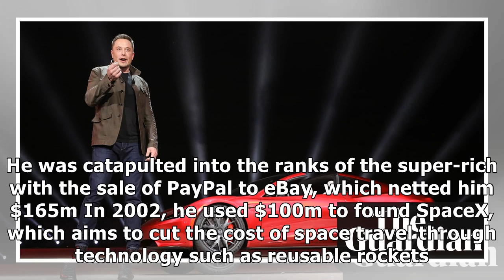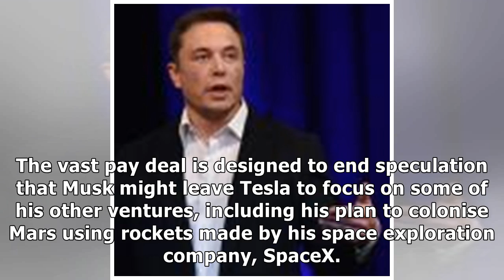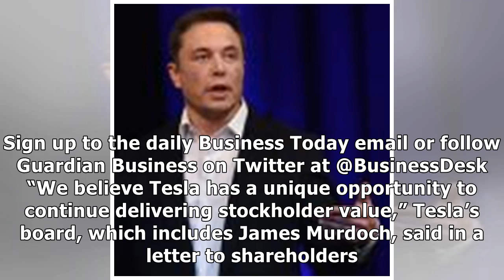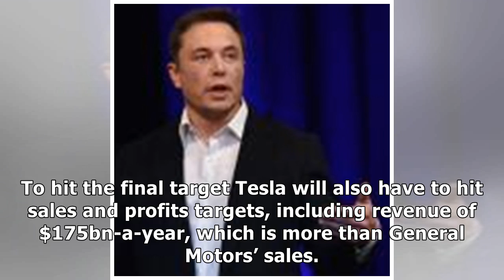Elon Musk line up $55bn payday-the world's largest bonusby News 24h